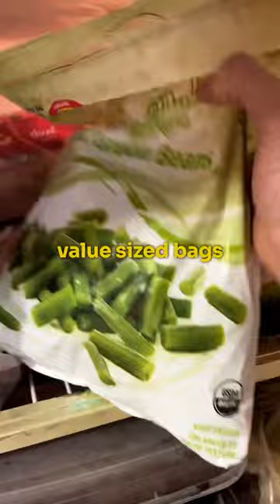Athlete Meal Prep Part 1 (Do this every week)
In this video, I go over a simple way to prep your meals for the week. No cooking required! Taking some time to improve your food environment is a great way to passively improve your day-to-day nutrition.

Credits:

Written & Filmed by Kevin Finn
Edited by Kevin Finn on Wondershare Filmora
Song: Perfect Day by Tundra Beats

About:

Kevin Finn is a strength and conditioning specialist, a certified speed and agility coach (CSAC), and the owner and creator of Peak Performance Table Tennis. As a strength training and nutritional consultant with a master’s degree in education, he specializes in breaking down complex information and arming people with the knowledge and tools necessary to transform their physiques and take their performances to the next level. Kevin’s love for table tennis began in high school. As a player, he specializes in playing defensively, losing frequently, and spending inordinate amounts of time researching and tweaking his setup.

Kevin Finn is not a doctor or a medical professional.  Always consult a physician before starting any exercise program. Use of this information is strictly at your own risk. Kevin Finn will not assume any liability for direct or indirect losses or damages that may result from the use of information contained in this video including but not limited to economic loss, injury, illness or death.